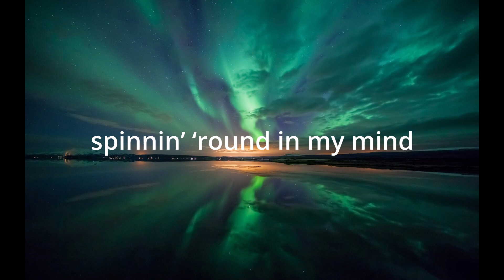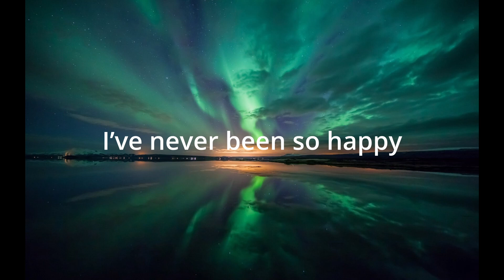Drayton Farley - Late Shift Break Hits (lyric video)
The editor that I use is DaVinci Resolve (free version)